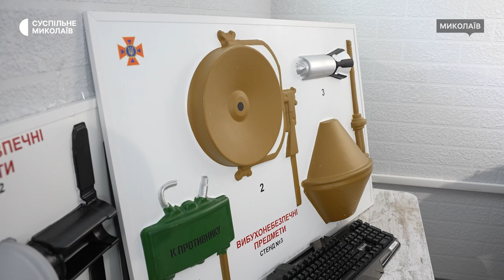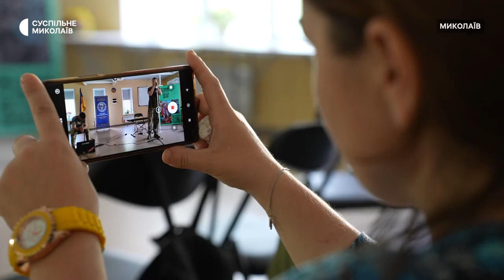У Миколаєві відбувся інтерактивний захід для дітей військовослужбовців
У Миколаївському центрі підтримки ветеранів війни організували інтерактивний захід для дітей та підлітків, де навчали першій домедичній допомозі, мінній безпеці, розбиранню та збиранню вогнепальної зброї, а також примірці військової амуніції.